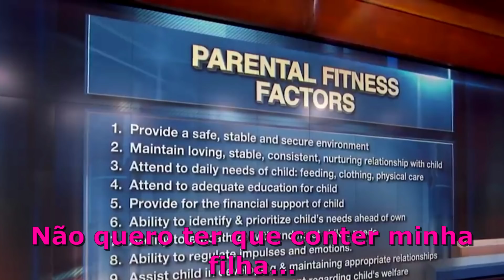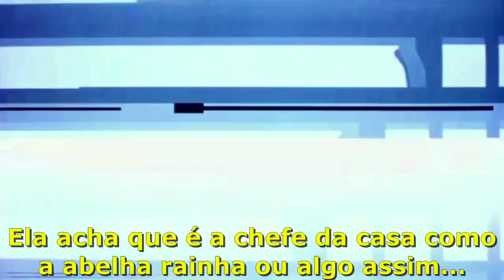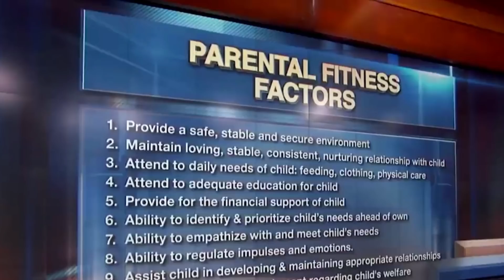Quanta ousadia...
Uma crítica para garota mais desrespeitosa que já vi...

Jogo: Minecraft

00:00 Oi!

00:05 Ativa o sininho aí na humildade!